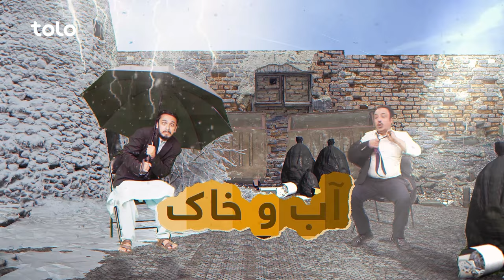Shabake Khanda - Season 10 - Episode 25 | شبکه خنده - فصل دهم - قسمت بیست و پنجم